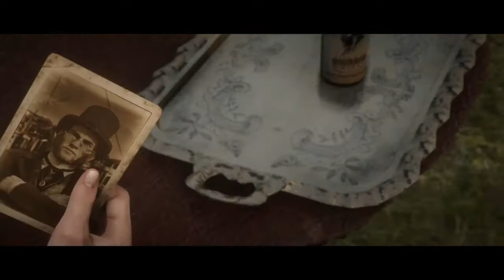Red Dead Online: Opening Cut Scenes Preservation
A preservation of the opening cut scenes in Red Dead Online. Please note this early character did not last as I was unhappy with the way he turned out and recreated him soon after. My Heartfelt thanks to my dearest friend for this game. Thank you so very much.